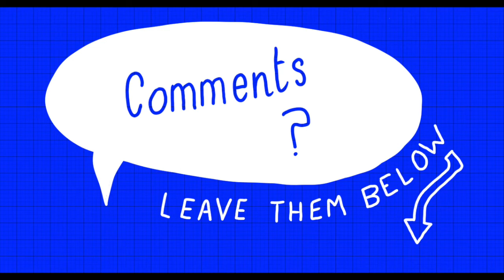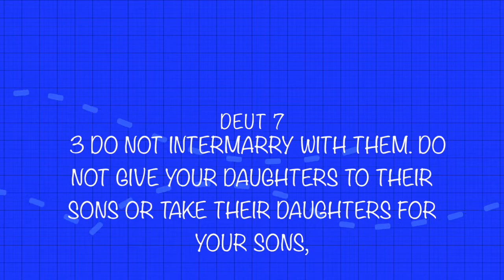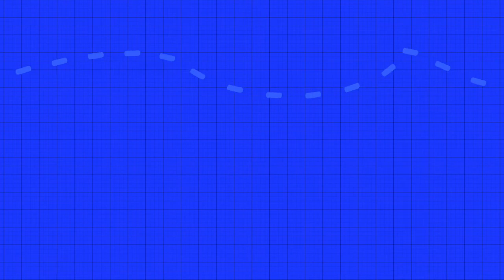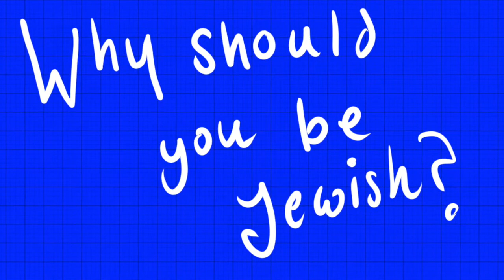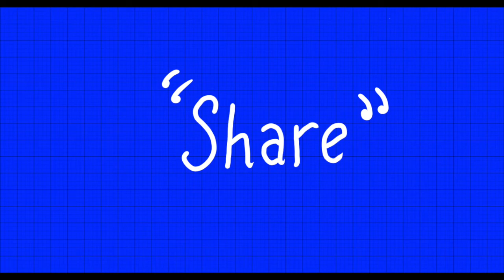Rabbi Michael Skobac - MythConception Busters Show 4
Rabbi Michael Skobac joins Jason from Spiritualbabies.net to discuss some of the most common MythConceptions regarding Judaism.

This week:

Is Jewish intermarriage racist?